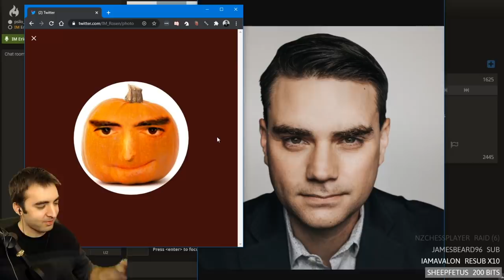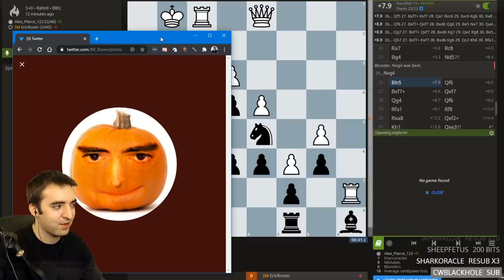The Quarantined Bishop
-- Follow to get notified when I go live!
In this video, I play a blitz chess game against Alex_Pierce_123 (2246) on lichess.org. The game features some form of a Dutch defense or a reverse Bird/Polar Opening... I'm still not sure what to call it. In the middlegame, the position gets sharp, and then terrible things happen to my bishop.

Now accepting fan mail! My mailbox address:
Eric Rosen
4579 Laclede Ave #205